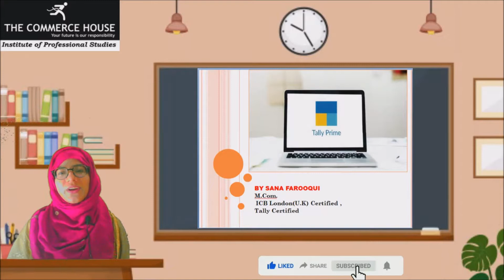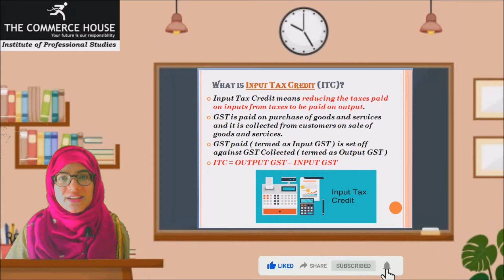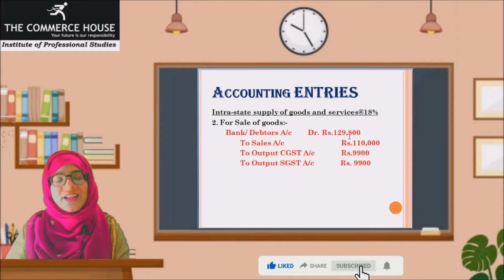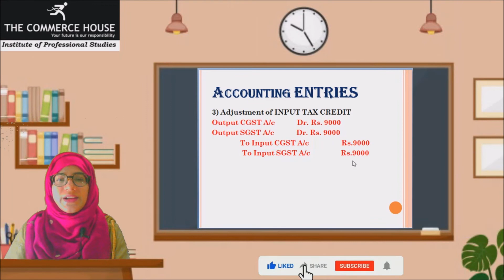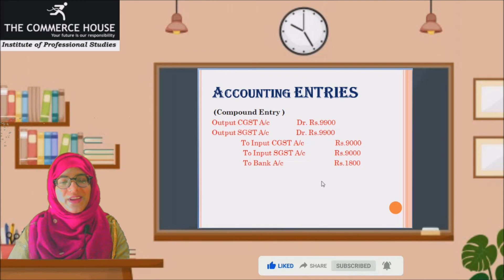What is Input Tax Credit? (Complete Detail)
This video covers the in-depth meaning of Input Tax Credit

Or you may attend the face to face classes at the below mentioned address:

The Commerce House
(The Only Authorized Tally Training & Assessment Centre at Raebareli)
In Front of Sadar Tahsil,Degree College Road,
Raebareli-229001